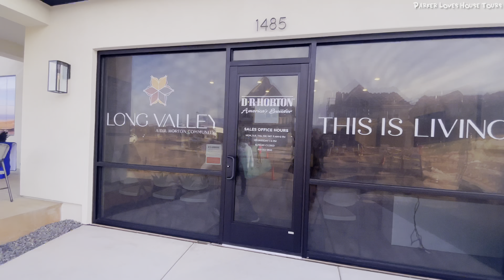Parade of Homes '23: House 12: Stillwater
PLAN DESIGNER - D.R. HORTON
INTERIOR DESIGNER - D.R. HORTON
MARKETED BY - D.R. HORTON

The beautiful Stillwater home features a minimalistic Desert Scandinavian exterior with defined lines and stunning contrasts. This open floorplan provides a spacious family room and large kitchen for gatherings and entertainment. Additional highlights include a home office, spacious loft, covered patio and a garage for recreational toys. Located in a resort-style community nestled in Long Valley basin with astonishing views of the red rock plateau.

D.R. HORTON

D.R. Horton, America's Builder, has been the largest homebuilder by volume in the United States since 2002. Founded in 1978 in Fort Worth, Texas - and building in Utah since 1992 - D.R. Horton has operations in 106 markets in 33 states.
D.R. Horton is currently developing 20 communities across northern and southern Utah, many of which offer amenities such as pools and clubhouses, walking and biking trails, sport courts, terra parks, play areas and more.